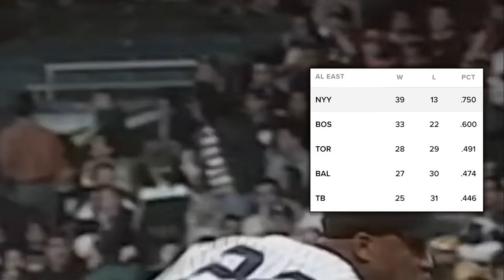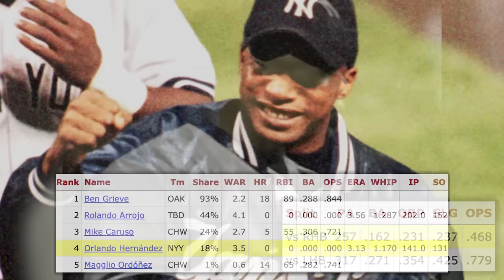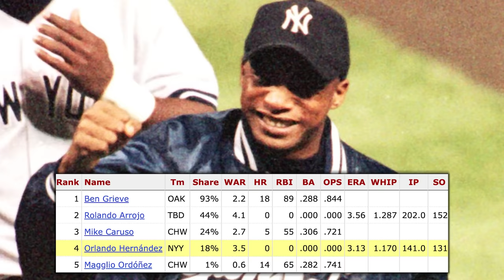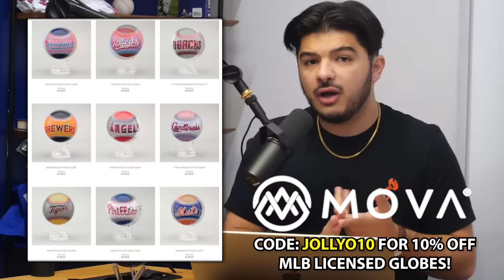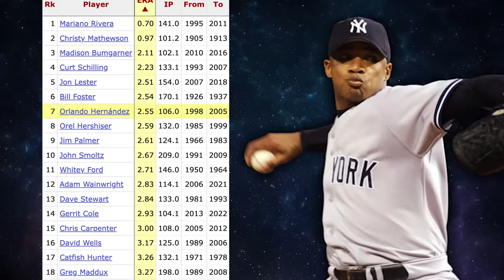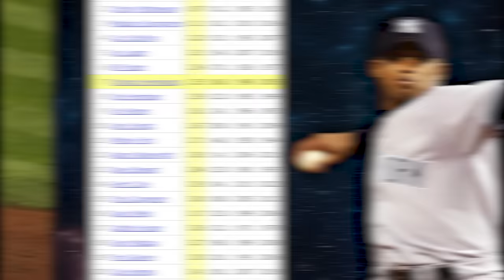The Most Underrated Ace in Yankees History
The soft-tossing Cuban didn't throw his first MLB pitch until he was 32 years old. Seven years later, he collected four World Series rings, always pitching at his best under the brightest lights.